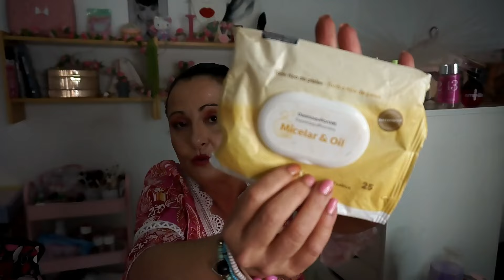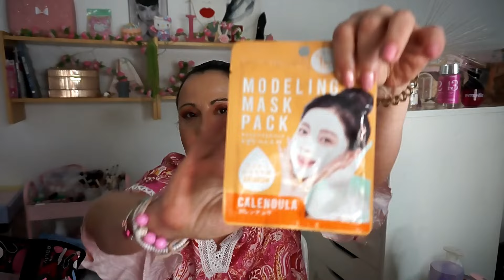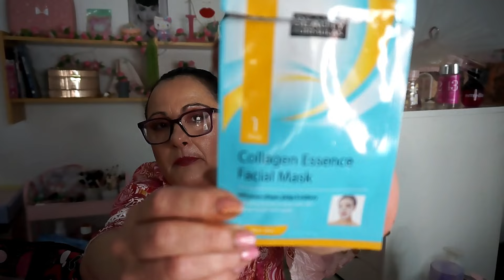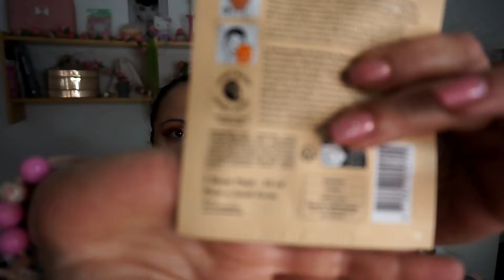PRODUCTOS TERMINADOS 2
LOS SEGUNDOS PRODUCTOS TERMINADOS DE ESTA NUEVA EPOCA JAJAJA HAY MUUUUUUUUCHOS MAS EN EL CANAL